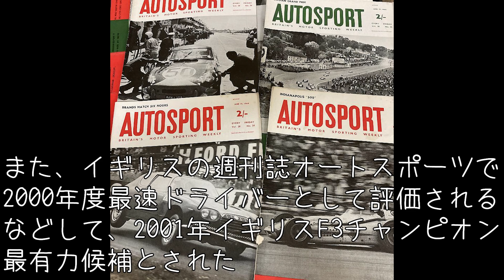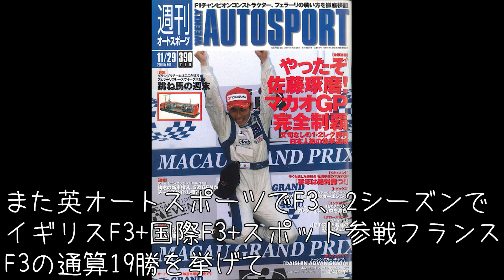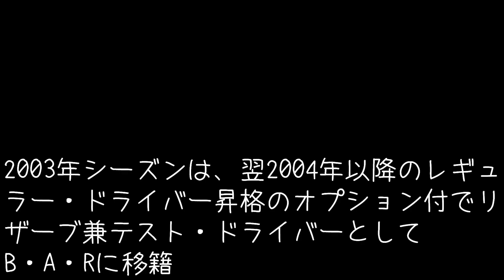【インディ500】世界最高のレースを２回も制した男『佐藤琢磨』【速すぎ】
今回の、祖国の偉人は、アジア人初『インディ500』を２回も制したレーシングドライバー『佐藤琢磨』を紹介します。